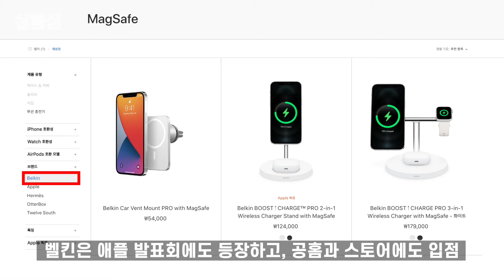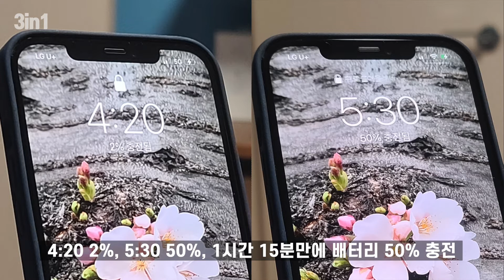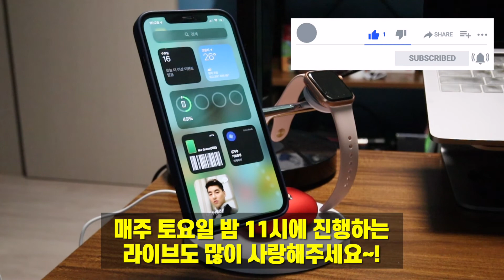맥세이프 충전기를 찾는 분들에게 추천하는 벨킨 부스트업 프로 3in1 무선 충전기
개인적으로 맥세이프 충전기를 좋아하지는 않지만, 맥세이프 충전기를 찾는 분들에게 최고의 맥세이프 충전기라고 생각하는 벨킨 부스트업 프로 3in1 무선 충전기를 소개합니다.